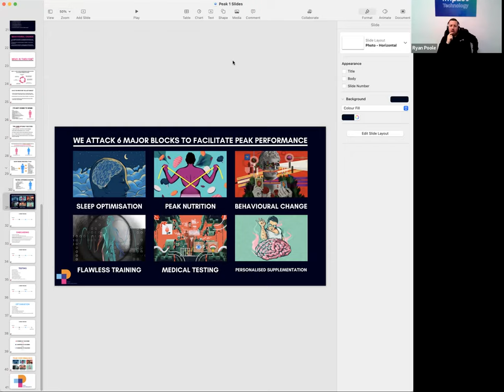How I Helped Ryan Poole Optimize His Health, Body, and Performance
📈 Book your free 1-1 health and performance consultation through this

🧬 Join the world’s leading free community for biohacking and evidence-based health optimisation